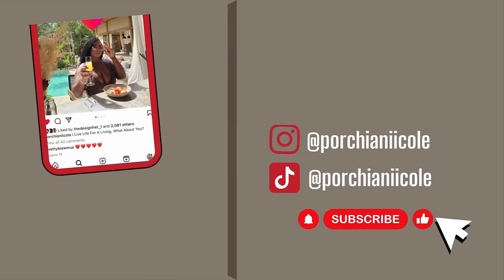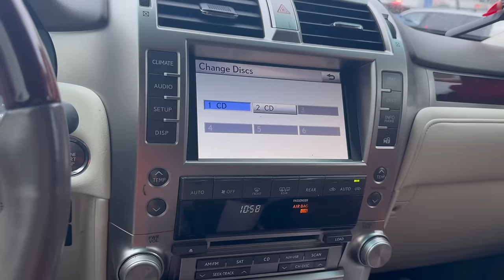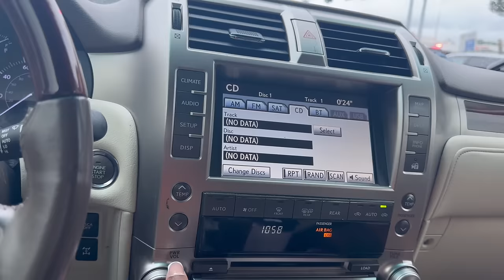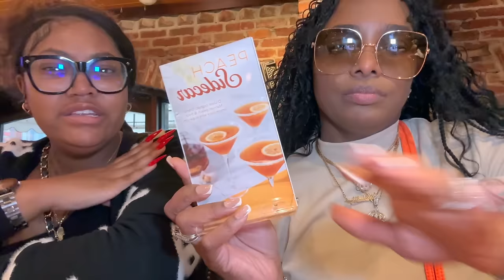VLOG | FUN TIME IN HOUSTON • ITS A BDAY CELEBRATION • WE HAD SO MUCH FUN • LIVIN LIFE WITHOUT REGRET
Hey Pretty Fam! Welcome back to my Vlog! It's a birthday celebration like no other! Join @GinaJyneen friends & me in the festivities as we enjoy an epic party filled with laughter, surprises, and, of course, cake! 🎂Give this video a big thumbs up if you enjoyed.
-xoxo
Porchia Nicole

MINI BLACK TRIPOD FOR PHONE

LIGHT FOR TRIPOD FOR PHONE